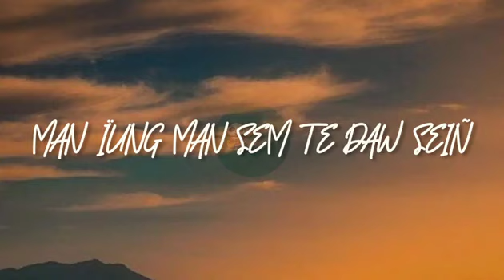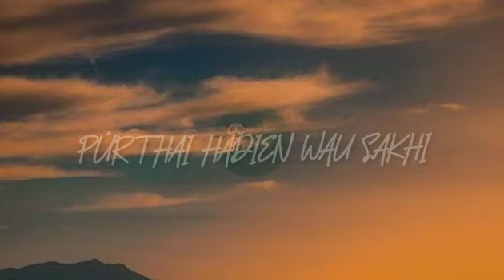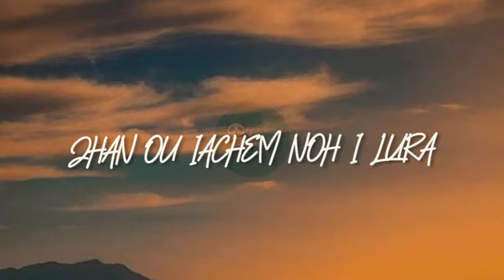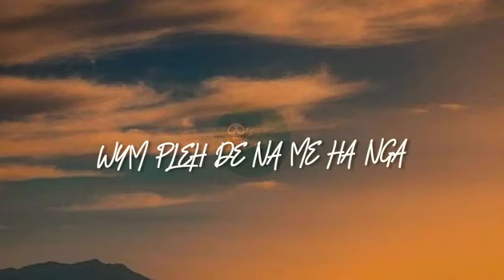" Wym Em U Mutdur " - Drama Song // Pnar Song